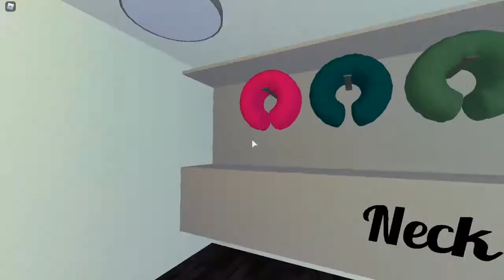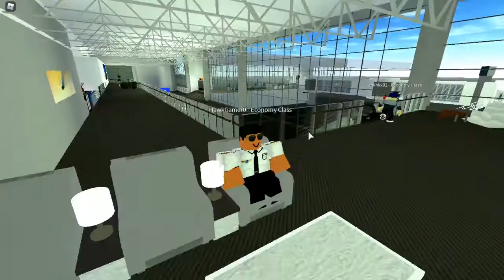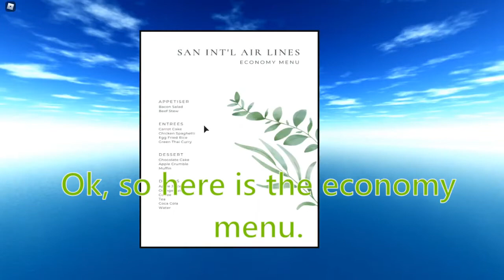SanAir | 737-800 | Roblox Flight Review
In this video, I reviewed SanAir on roblox. Once again, great experience. I am sorry that the plane did not fully load in.

RATINGS -
Transport - 9/10
Check-in - 9/10
Security - 7/10
Airport - 9/10
Amenities - 9/10
Boarding - 8/10
Plane : N/A . I can't really say as half of the plane was invisible
Seat - 8/10
IFE - N/A
Pushback - 8/10
Taxi - 9/10
Takeoff - 7/10
Climb - 9/10
Serving - 9/10
Descent - 10/10
Landing - 9/10

overall - 120/140